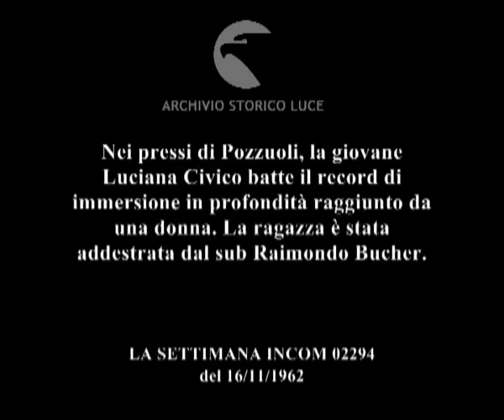Sembra normale.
Nei pressi di Pozzuoli, la giovane Luciana Civico batte il record di immersione in profondità raggiunto da una donna. La ragazza è stata addestrata dal sub Raimondo Bucher.
   Descrizione sequenze:una donna inguainata in una tuta di gomma da subacqueo ; la donna infila la maschera di gomma sul volto ; la donna infila in bocca il tubo ; nave militare in mare ; uomini sul ponte della nave corvetta ; un palombaro viene calato in acqua ; la donna si tuffa in acqua con le bombole dell'ossigeno sulle spalle ; immagini dei due sub in profondità sott'acqua ; meduse sott'acqua ; i due sub riemergono dal fondo del mare ; la dona proge a un uomo a bordo della nave un cartellino ; marinai sulla nave sorridono ;